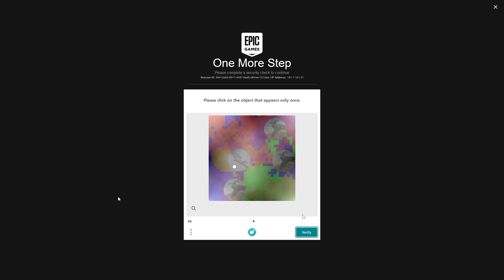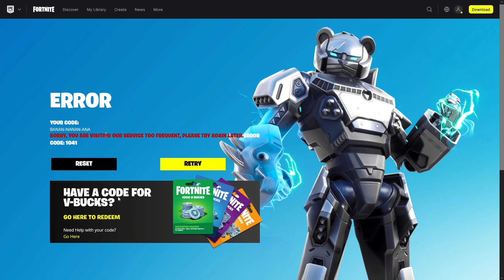GESTO GRÁTIS "BANANA SEM FIO" (CORRE PRA RESGATAR) - Fortnite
Nesse vídeo é o gesto grátis banana sem fio corre pra resgatar no Fortnite Battle Royale.
BANAN-NANAN-ANA
São 25,000,000 usos, então corre para resgatar!